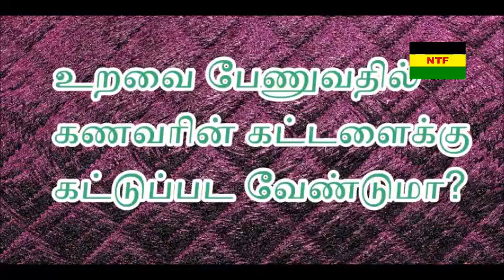உறவை பேணுவதில் கணவர் எதிராக இருந்தால் அவரின் வார்த்தைக்கு கட்டுப்பட வேண்டுமா